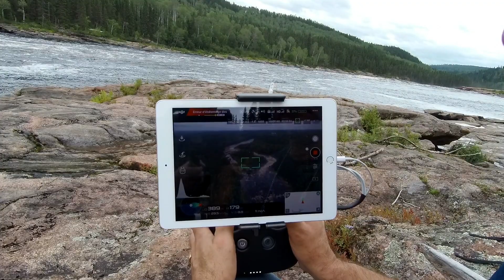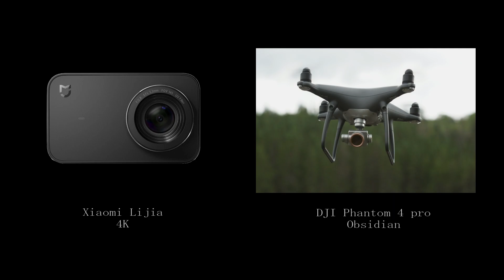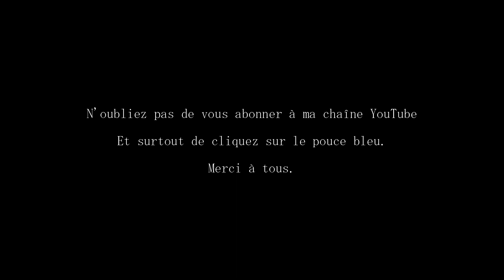La puissance de l'eau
En drone, survolons des rapides d'une force exceptionnel. 5 Minute de pure délice pour vos yeux. Bon Cinéma !  ;-)